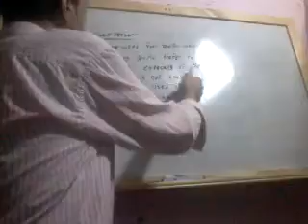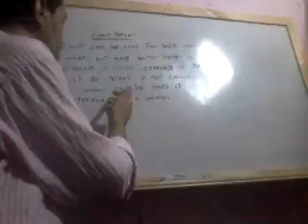Chirman & chairpersonالفرق بين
hirman & chairpersoncالفرق بين